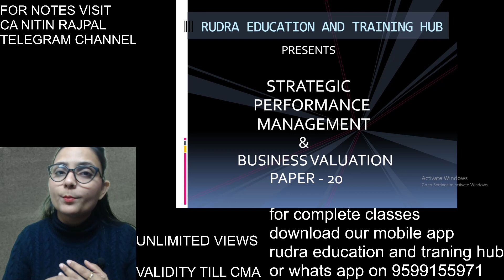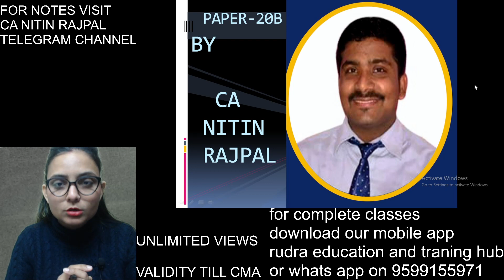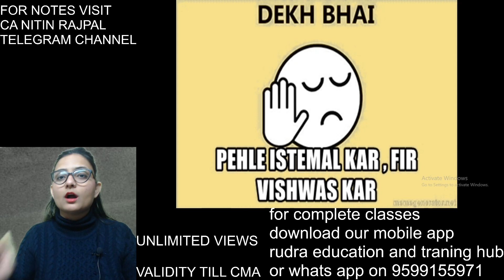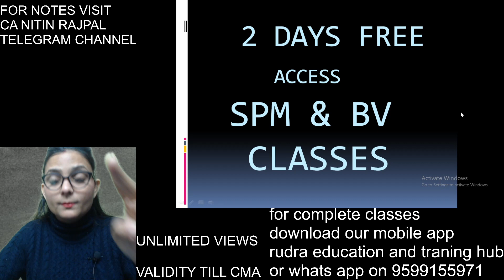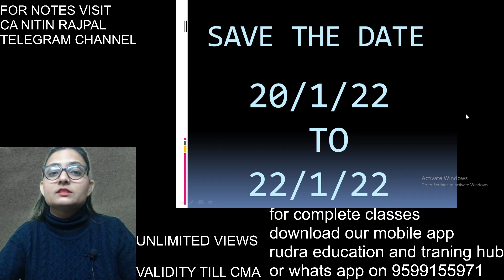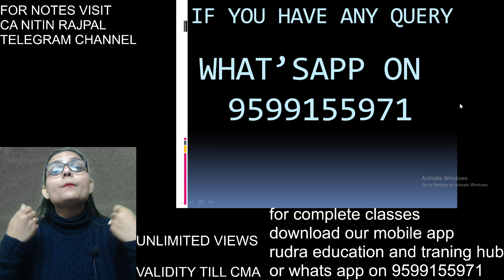FREE FREE FREE !!!!! CMA FINAL SPM & BV !!!!!!!! PAPER-20